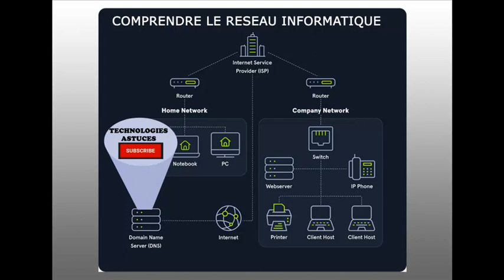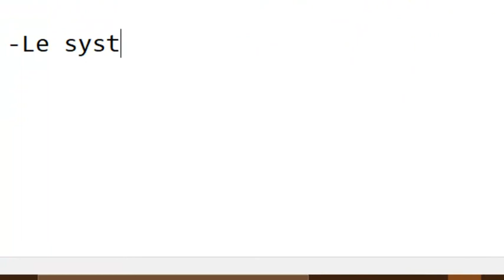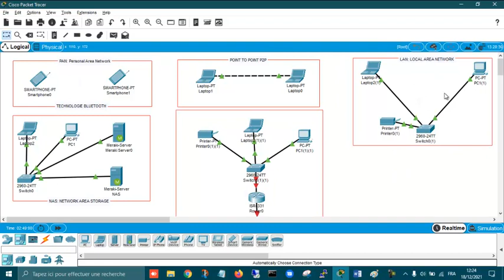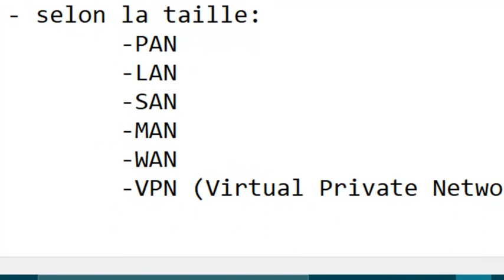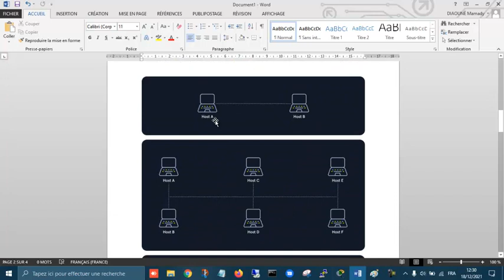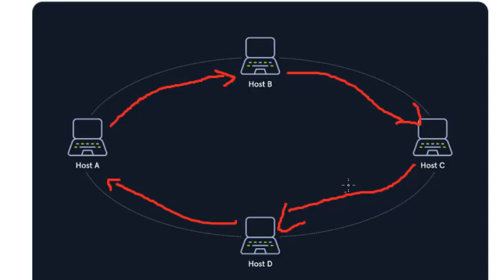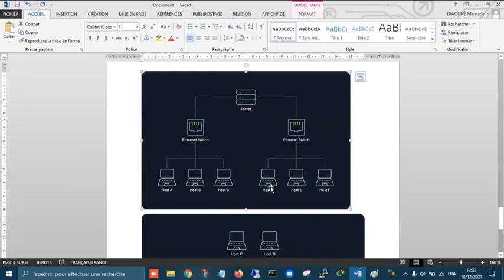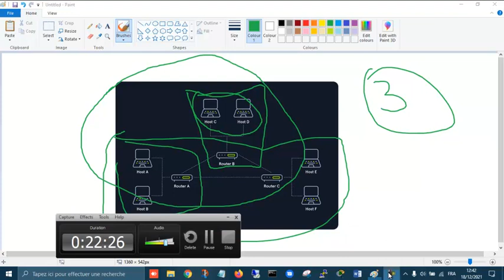01 - Réseau Informatique (Type de Réseau - Topologie)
Comprendre le Réseau Informatique

information: données
automatique: la transmission

-Le système informatique: matériel
-Le système d'information: données

Les types de réseau
- selon la taille:
  - Remote control
  - Site to Site
  - SSL VPN

- selon la topoligie
 -Point to point
 -Bus
 -Anneau
 -Etoile
 -Maillée
 -Hierarchique
 -Hybrid